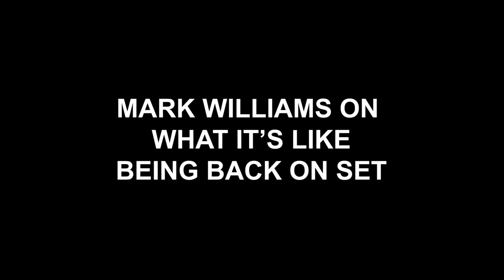Harry Potter 20th Anniversary with Mark Williams - "Arthur Weasley"